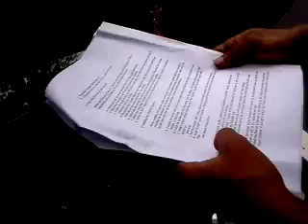Mitsubishi eclipse 2003 gts cold air intake